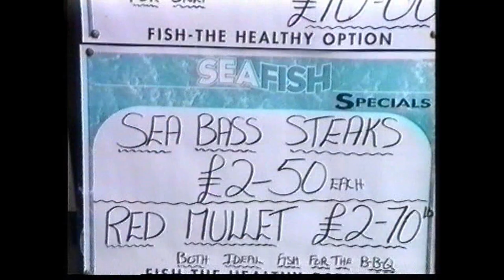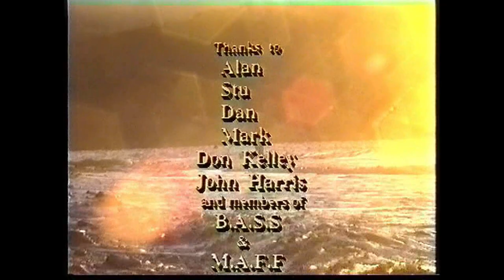HOOKED ON BASS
Filmed on analogue video tape in the 1990's this was our attempt at recreating some of the information on fishing for bass covered in the Mike Ladle / Alan Vaughan book 'Hooked on Bass'.

The quality of recording and editing now appears dated, but the basic info. still holds true today.